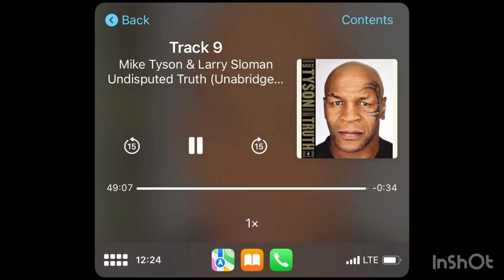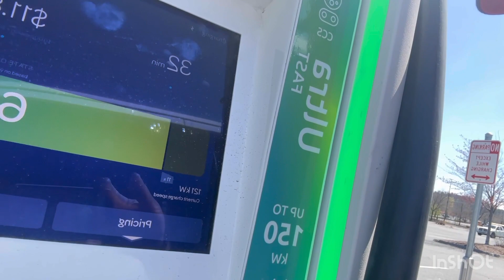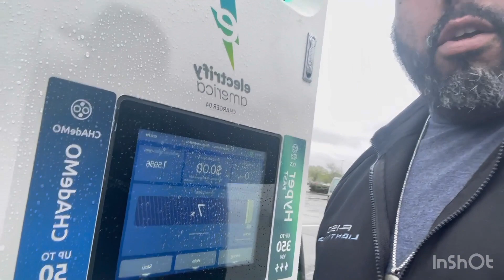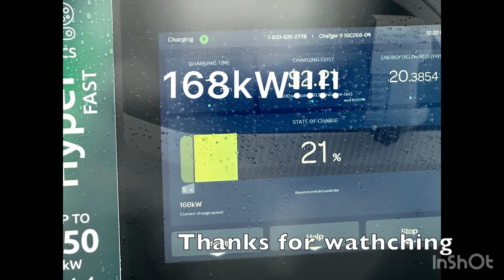Episode 14: Road Trip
Road Trip!!! Drove to St. Albans, VT & Canada and back.